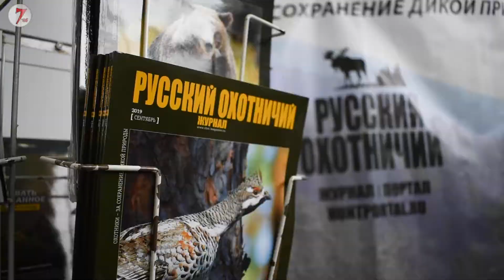Клинок мастера боится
Коллекции холодного оружия, постановочное бои, мастер-классы и семинары. Со 2 по 5 апреля в выставочном центре "Сокольники" пройдет 41-ая выставка "Клинок: традиции и современность" посвященная оружию. А пока давайте вспомним, чем порадовала 40-ая выставка, прошедшая этой осенью.